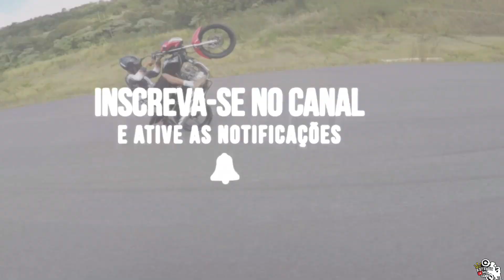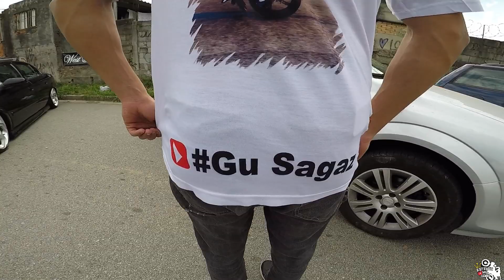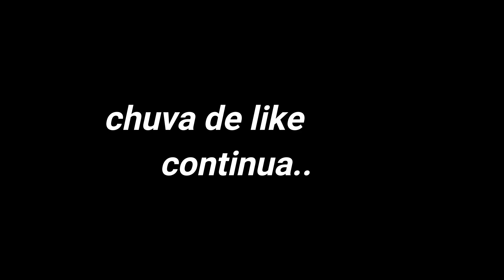NUNCA VI UM CARRO TÃO BAIXO ASSIM!🚘😱 NUTELLA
pra compra a camisa (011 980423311)
ME SEGUEM NO INSTAGRAM FAMÍLIA❤

                     🇧🇷🔰( PARCEIROS)🔰🌎